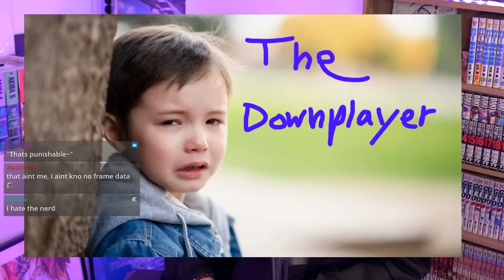The WORST Kind Of People To Play Against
If anyone in this video ends up as your opponent, I am sorry.